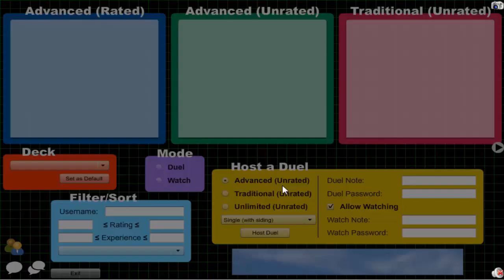Vitamin Y (Forever) Episode 338: Plaguelicious Yubel #49 {feat. Oblivion DuelistX}